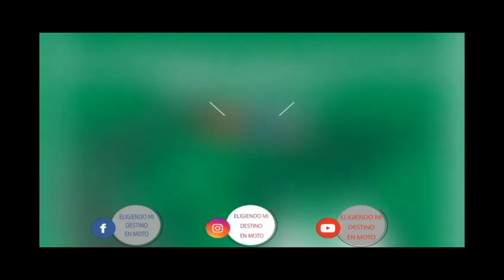ALARMA moto si no ? Proteger tu MOTO de ROBOS, en viajes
Bienvenidos a este vídeo de Eligiendo Mi Destino en moto
Alarma moto si no positron

Hicimos una encuesta en nuestras redes sociales, tanto en instagram como en facebook, la cual agradecemos todas sus respuestas y aportes que vamos a leer y a compartir en este vídeo. Y también los invitamos a sumar comentarios en este vídeo para que todos sigamos aprendiendo de las experiencias con la moto y la alarma.

Luego les mostramos como la desinstalamos a la alarma positron duoblock fx 330, una alarma espectacular, liviana, de muy buena calidad, que vino con la adquisición de la moto, la agencia colocaba la alarma, pero para este tipo de viaje aventurero que estamos atravesando, hoy día no nos es funcional, sin embargo pueden escribirnos en las redes ya que esta disponible para la venta. Nos acompaño durante cuatro años.
Les compartimos el consejo pilas sony o panasonic para este modelo y todo mas que bien.

Como adelanto en el próximo vídeo... aparece la moto..

Un fuerte abrazo para todos

Padrinos  y colaboradores del Proyecto:
Alter Indumentaria

MOTO VIAJEROS ELIGIENDO MI DESTINO EN MOTO
Facebook.com : Eligiendomidestino enmoto

    Muchas Gracias Por Visualizar y ser parte de este proyecto!!!

                                                    Buena vida y Buenas Rutas